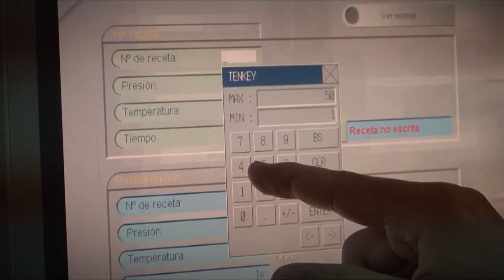Proyecto RITECA II: Aplicación de Alta Presión Hidrostática sobre quesos ibéricos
ESTUDIO DE LA APLICACIÓN DE ALTA PRESIÓN HIDROSTÁTICA SOBRE QUESOS IBÉRICOS (TORTA DEL CASAR Y QUESO DE ÉVORA): EFECTO EN LAS CARACTERÍSTICAS FISICOQUÍMICAS Y SENSORIALES DURANTE LA MADURACIÓN Y LA VIDA ÚTIL
De las conocidas como "tecnologías emergentes", las altas presiones hidrostáticas son las que mayor aplicación tienen a nivel comercial. En este proyecto se evalúa el efecto de este tratamiento en dos quesos de leche cruda de oveja: la Torta del Casar (España) y el Queso de Évora (Portugal). El tratamiento de altas presiones en quesos con una elaboración artesanal puede proporcionar beneficios tanto al consumidor, aportándole una mayor calidad y seguridad alimentaria, como al productor, que consigue prolongar su vida útil, al frenar ciertos procesos de maduración de los quesos, o incluso podría acelerar la maduración. Ambos efectos tendrían un gran interés para facilitar la comercialización de los quesos.
El Proyecto RITECA, Red de Investigación Transfronteriza de Extremadura, Centro y Alentejo, está cofinanciado por el Fondo Europeo de Desarrollo Regional (FEDER) a través del Programa Operativo de Cooperación Transfronteriza España-Portugal (POCTEP) 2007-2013.

Este vídeo dispone de subtítulos en portugués e inglés.

ESTUDO DA APLICAÇÃO DE ALTA PRESSÃO HIDROSTÁTICA EM QUEIJOS IBÉRICOS ("TORTA DEL CASAR" E QUEIJO DE ÉVORA): EFEITO NAS CARACTERÍSTICAS FÍSICO-QUÍMICAS E SENSORIAIS DURANTE A MATURAÇÃO E VIDA ÚTIL
Entre as conhecidas como "tecnologias emergentes", as altas pressões hidrostáticas são as que têm maior aplicação a nível comercial. Neste projeto, avalia-se o efeito deste tratamento em dois queijos de leite cru de ovelha: a "Torta del Casar" (Espanha) e o Queijo de Évora (Portugal). O tratamento de altas pressões em queijos com uma elaboração artesanal pode proporcionar benefícios tanto ao consumidor, dando-lhe uma maior qualidade e segurança alimentícia, como ao produtor, que consegue prolongar a sua vida útil, ao travar certos processos de maturação dos queijos, ou até acelerar essa maturação. Estes dois efeitos poderiam ter um grande interesse para facilitar a comercialização dos queijos.
O Projeto RITECA, Rede de Investigação Transfronteiriça de Extremadura, Centro e Alentejo, está co-financiado pelo Fundo Europeu de Desenvolvimento Regional (FEDER), através do Programa Operacional de Cooperação Transfronteiriça Espanha-Portugal (POCTEP) 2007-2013.

STUDY INTO THE APPLICATION OF HIGH HYDROSTATIC PRESSURE ON IBERIAN CHEESES (TORTA DEL CASAR AND ÉVORA CHEESE): EFFECT ON PHYSICOCHEMICAL AND SENSORY CHARACTERISTICS DURING RIPENING AND SHELF LIFE
Of all the so-called "emerging technologies" high hydrostatic pressure has the greatest commercial application. This project evaluates the effect of this treatment on two raw sheep's milk cheeses: Torta del Casar (Spain) and Queso de Évora (Portugal). High pressure treatment of artisan cheeses can provide benefits both to consumers, through improved quality and food safety, and to producers, who are able to prolong shelf life by slowing certain cheese ripening processes or even accelerate ripening. Both effects would be of great interest to aid cheese marketing.
The RITECA Project, Cross-border Research Network of Extremadura, Centro and Alentejo, is financed jointly by the European Regional Development Fund (ERDF), through the Operational Program of Cross-border Cooperation Spain -- Portugal (POCTEP) 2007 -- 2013.